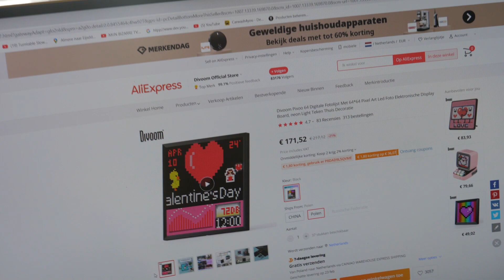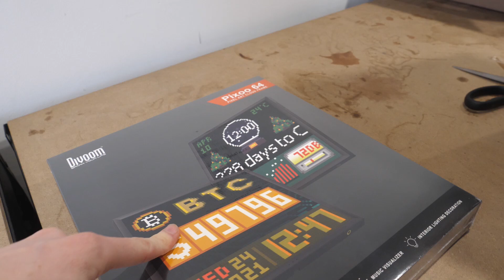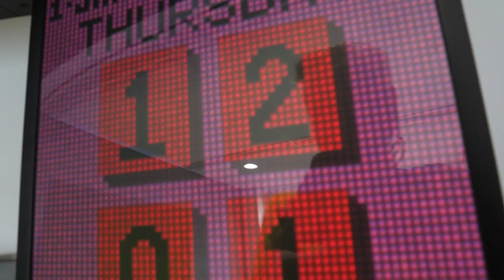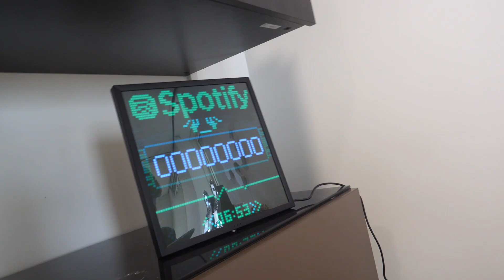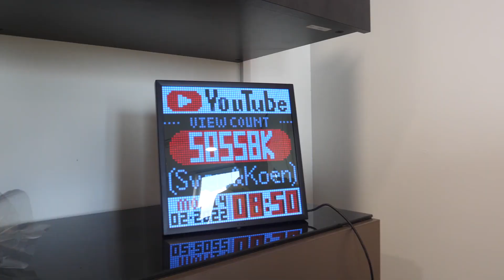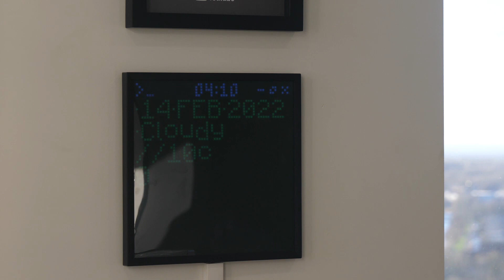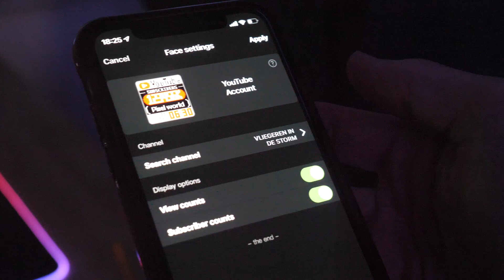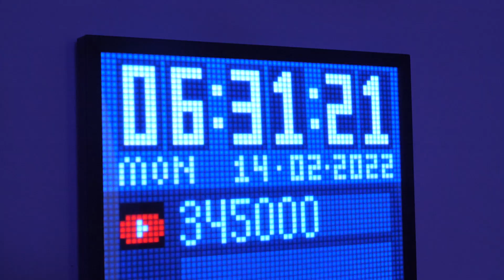YOUTUBE COUNTER BESTELLEN VAN *ALIEXPRESS*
In deze video gaan wij een pixel display board testen val aliexpress.
Wat vinden jullie van dit board? Laat het weten in de reacties.